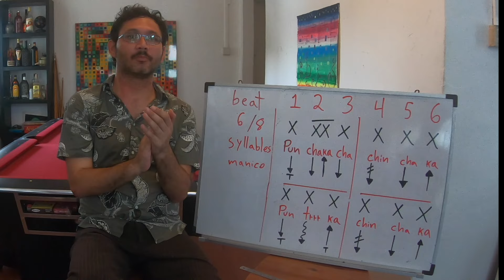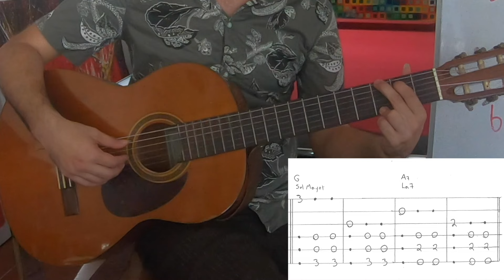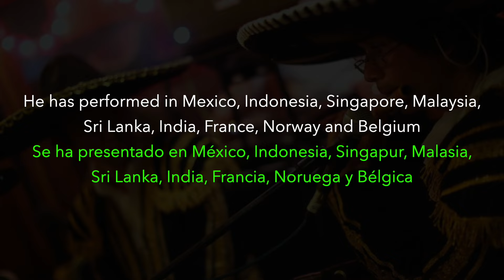Mexican Mariachi Guitar (English - Español Online Course)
In this English and Spanish online course you will learn how to play Mexican and Mariachi songs on the guitar. You will be taught simple and powerful techniques to perform 8 different styles of Mexican folk and traditional rhythms like: Las Mañanitas (Ranchero Waltz), La Llorona (Son Itsmeño), Sábado Distrito Federal (Ranchero Polka), El Reloj (Bolero), La Malagueña Salerosa (Huapango Ranchero), El Ausente (Son de Arpa Grande) and La Canción Del Mariachi (Son Huasteco)
The course contains detailed rhythm explanations with syllables and body percussion exercises using your foot and clapping, right hand strumming, fingerstyle techniques, riffs, scales, bass phrases, chord diagrams, tablatures, lyrics, chord charts and examples of how to play the songs.
The course is suitable for beginners, intermediate and advanced guitar players. By the end you will be able to appreciate and understand Mexican music and have a good foundation to learn other Latin American and Spanish styles of guitar.
En este curso en línea en inglés y español aprenderás como tocar canciones mexicanas y de mariachi en la guitarra. Se te enseñarán técnicas simples y poderosas para ejecutar 8 estilos diferentes de ritmos tradicionales y folclóricos mexicanos como son: Las Mañanitas (Ranchero Waltz), La Llorona (Son Itsmeño), Sábado Distrito Federal (Ranchero Polka), El Reloj (Bolero), La Malagueña Salerosa (Huapango Ranchero), El Ausente (Son de Arpa Grande) y La Canción Del Mariachi (Son Huasteco)
El curso contiene explicaciones detalladas de los ritmos y ejercicios de percusión corporal usando los pies y las palmas, rasgueos de la mano derecha y técnicas de punteo, motivos típicos, escalas, frases de bajo, diagramas de acordes, tablaturas, letras con acordes y ejemplos de cómo tocar las canciones.
El curso es apto para guitarristas principiantes, intermedios y avanzados. Al final serás capaz de apreciar y entender los estilos de música mexicana y tener una buena base para aprender otros estilos latinoamericanos y españoles en la guitarra.

BENEFICIAL FOR

* Anyone who wants to know more about playing Mexican music
* Anyone who wants to learn how to play Mexican guitar
* Anyone who wants to learn Mariachi guitar
* Songwriters & Composers interested in adding Latin style guitar techniques to their music
* Teachers to have new teaching material for classes

ADVANTAGES

* Control the speed at which you learn with lifetime access to the course
* Accessible anytime on mobile or desktop with an internet connection
CONNECT TO FRIENDS & FAMILY
* Share or gift this course to musicians, students, teachers and music lovers
Benéfico para:
* Cualquiera que desee saber más acerca de cómo tocar música mexicana
* Cualquiera que desee aprender a tocar música mexicana en la guitarra
* Cualquiera que desee aprender a tocar la guitarra en un mariachi
* Compositores y cancioneros interesados en agregar un estilo de guitarra latina a su música
* Maestros que deseen nuevo material para sus clases

Ventajas
* Controla la velocidad de aprendizaje con un acceso de por vida al curso
* Accesible en cualquier momento en un teléfono o computadora con conexión a internet
Conecta a tus amigos y familiares
Comparte o regala este curso a músicos, estudiantes, maestros y amantes de la música.